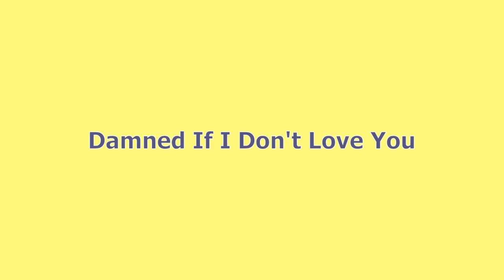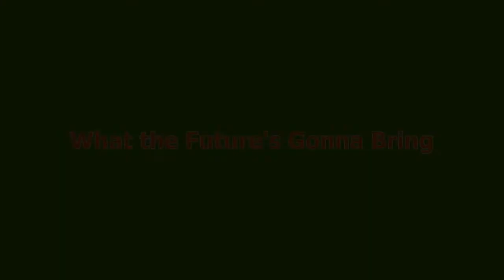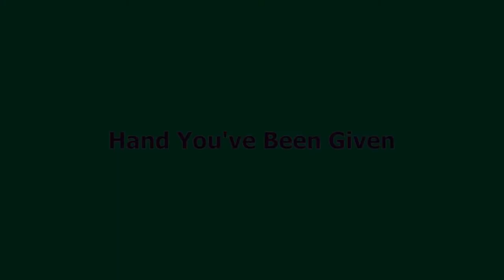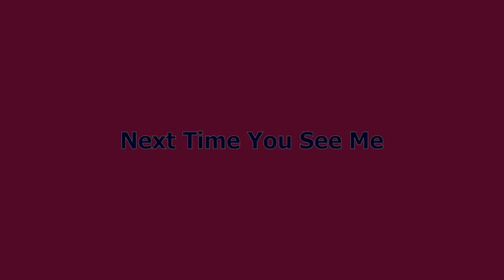Silver City Sunday Jam Vol. 1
The first of an irregular series of videos featuring music made on Sunday afternoons in Silver City.  In this video we have John Lusic on Guitar, Ethan Novikoff on Drums, Doug Smith on Bass, and Ray Cressler on Keyboards.  Enjoy!